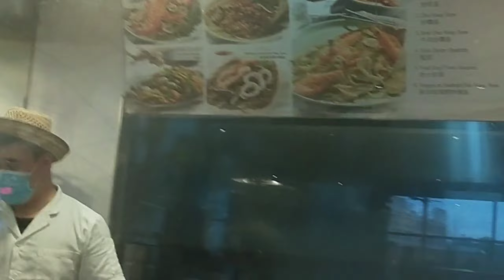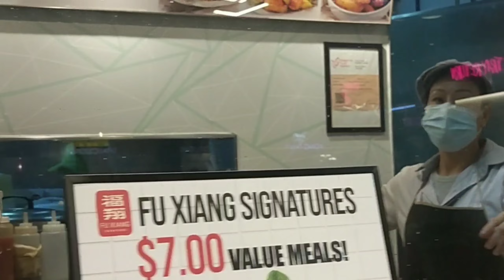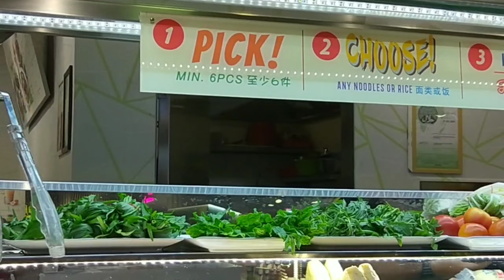OFW TIPID CHALLENGE! Is Singapore cost of Living really expensive?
Most people say cost of living in Singapore is Expensive. Lets see how Expensive it is. I was challenged to do a tipid challenge video. How i Can budget my 12$ allowance during my Deepavali Holiday. 12$ is equivalent to 420 pesos.. is there any other things I can buy with this money aside from my food? Dont miss this chance! Watch and be challenge too.